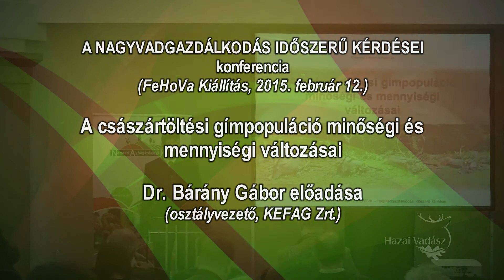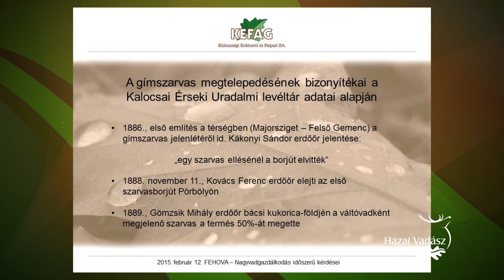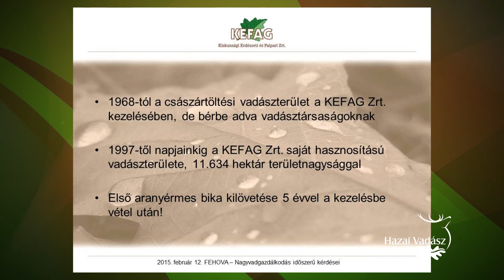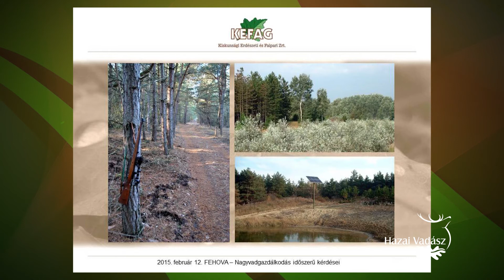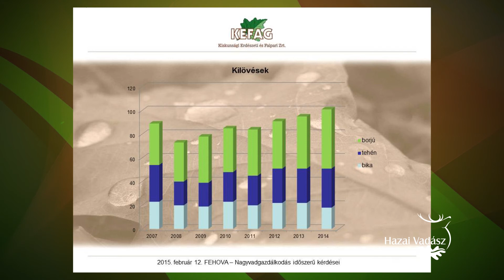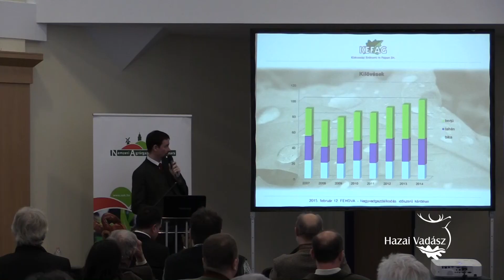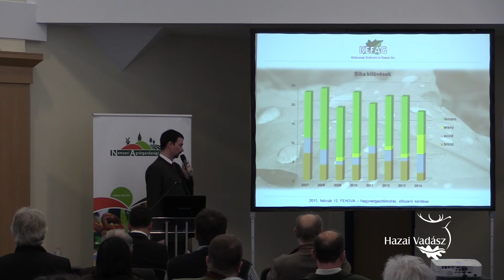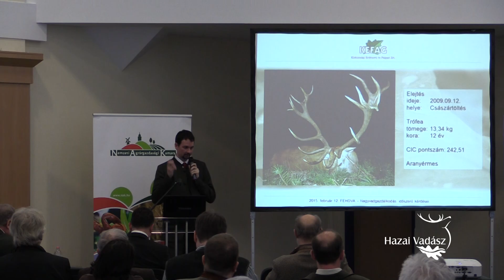8 - Nagyvadgazdálkodás - 2015.02.12 - Dr. Bárány Gábor osztályvezető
A Nagyvadgazdálkodás időszerű kérdései:
A császártöltési gímpopuláció minőségi és mennyiségi változásai
Dr. Bárány Gábor osztályvezető, KEFAG Zrt.